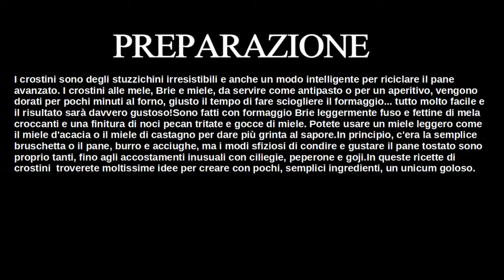Ricette con il miele estive🐝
Dolci,appetitose e sicuramente soddisfacenti, queste ricette al miele allieteranno la tua giornata!
Vi abbraccio🤗🤗🤗🤗🤗

Sweet, mouthwatering and sure to please, these honey recipes will brighten your day!
I hug you 🤗🤗🤗🤗🤗

Editing:Shotcut
Link dei libri miei e di Olimpia: